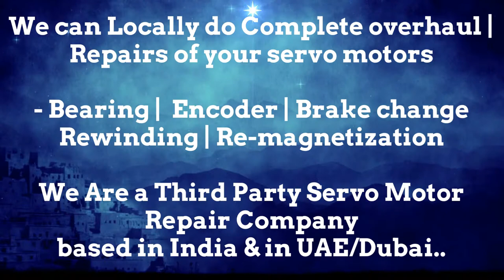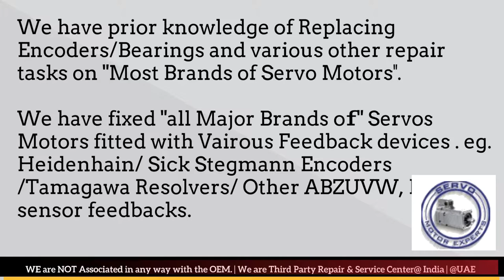SIG ELAU Servo Motor Drive Encoder Adjust Repair Delhi Stock Used New Drive Uttar Pradesh